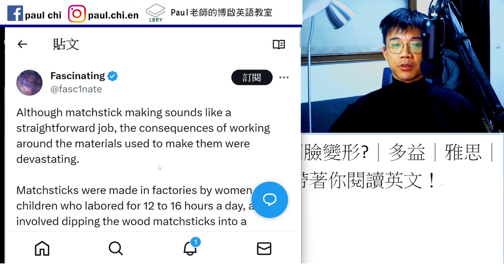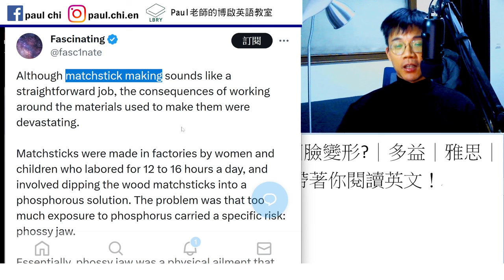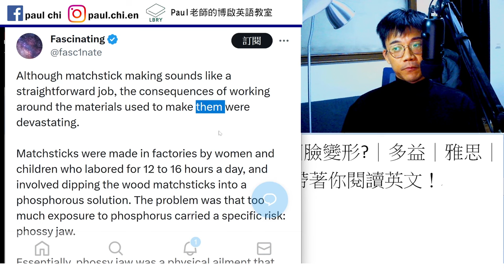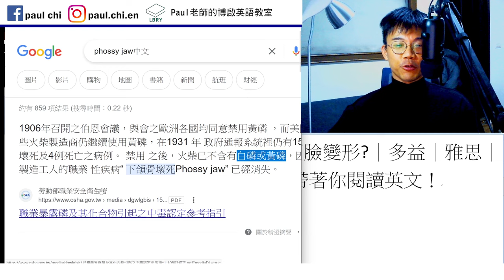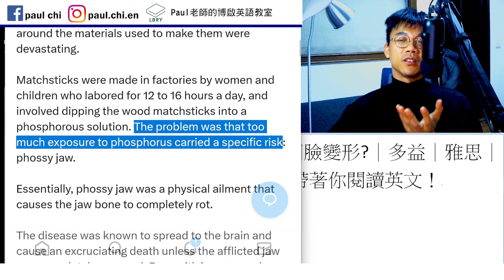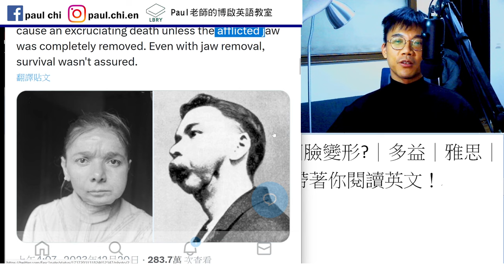【ep 874】什麼工作讓人整個臉變形?｜多益｜雅思｜托福｜單字｜文法｜聽力｜手把手帶著你閱讀英文！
Notes:

免費每日英文課：什麼工作讓人整個臉變形?｜多益｜雅思｜托福｜單字｜文法｜聽力｜手把手帶著你閱讀英文！

Occupational hazard

LBRY: Paul老師的糟糕英語教室